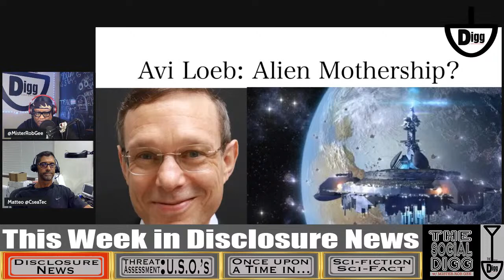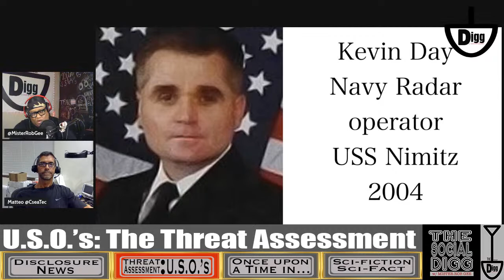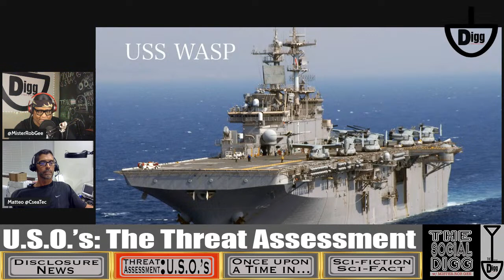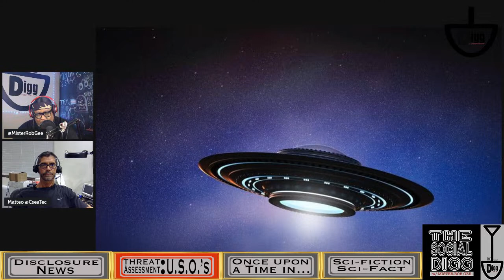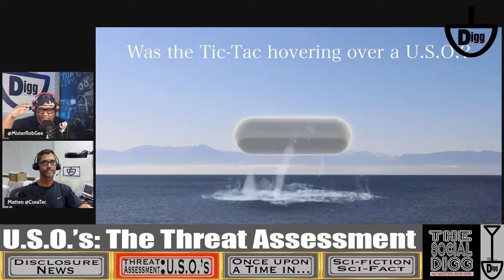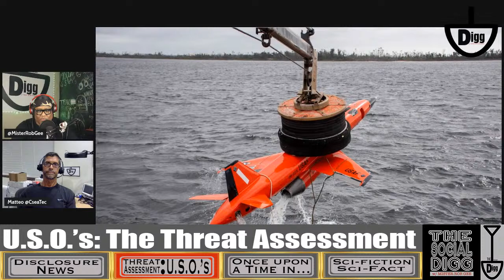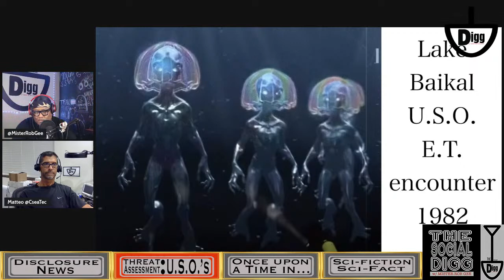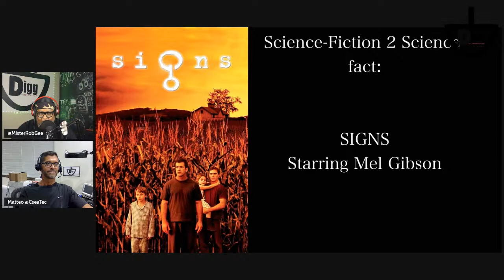S1: Ep. #13 - Uncovering the U.S.O. Threat: What You Should Know!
Come join the Conversation! We talk about multiple USO cases this episode of THE SOCIAL DIGG!